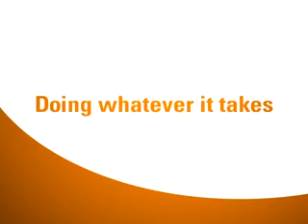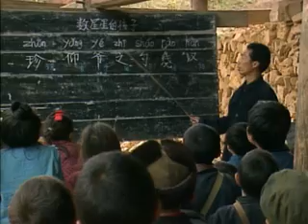UNICEF USA: Trick-or-Treat for UNICEF - 2009 Elementary School Kit Video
This October, make Halloween count by Trick-or-Treating for UNICEF. You can help us get water, education and medicine to the children who need it most.

Getting involved is easy and fun!

First, you'll need a box. Order boxes online, or create your own.

Then go door-to-door on Halloween—or create your own fundraiser—and ask everyone to help you raise money for kids around the world.

Once you've collected the money, send it to UNICEF to help save kids lives.